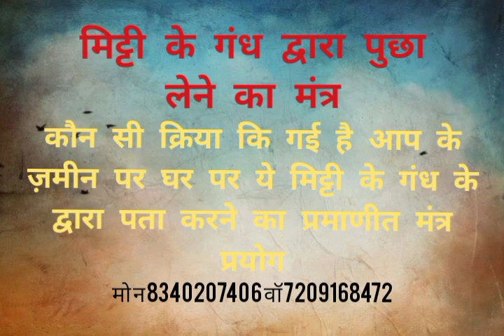मिट्टी के द्वारा दोष का पुछा लेने का मंत्र मिट्टी के गंध द्वारा परमाणीत प्रयोग